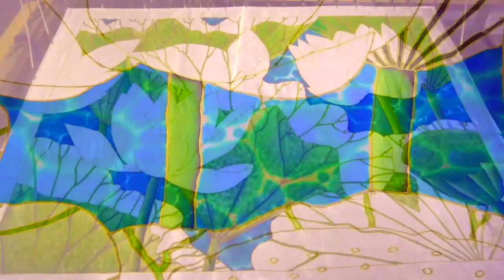Jean-Baptiste silk Painting | LOTUS